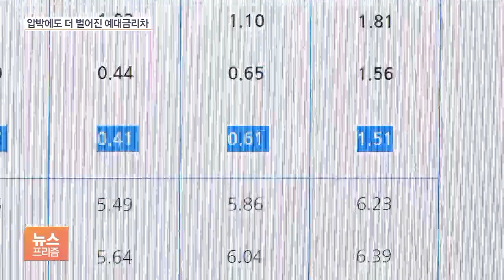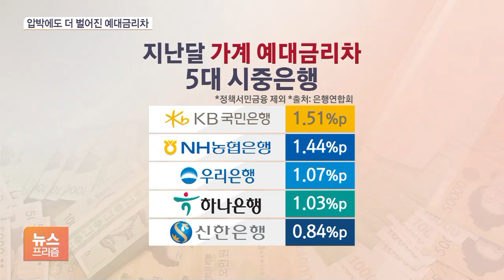새해 첫달 예대금리차 더 커졌다…KB·전북·토뱅 최고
[앵커]

이처럼 은행권의 예대마진을 이용한 이자장사 비판이 커지고 있는 가운데 새해 첫 달 예대금리차가 공개됐습니다.

박연신 기자, 지난달 가계 예대금리차가 더 확대됐다고요?

[기자]

은행연합회에 따르면 인터넷은행을 제외한 14개 시중은행의 가계 예대금리차는 0.84~6.4%p로 조사됐는데요.